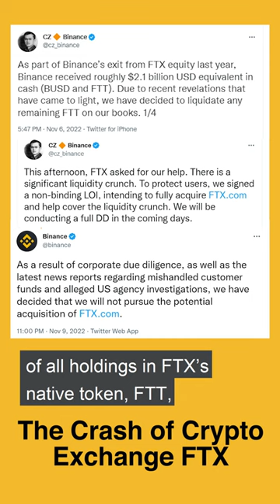The crash of FTX: probably the biggest hit to cryptocurrency since its inception.